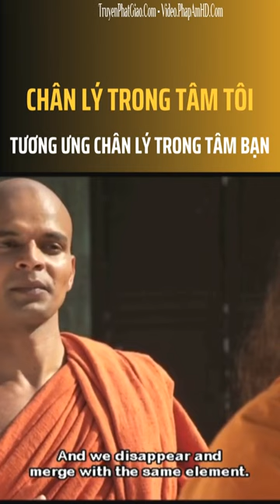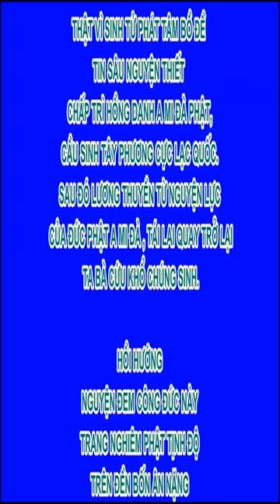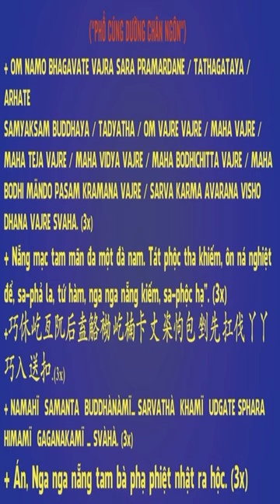Chân lý trong tâm tôi tương ưng chân lý trong tâm bạn